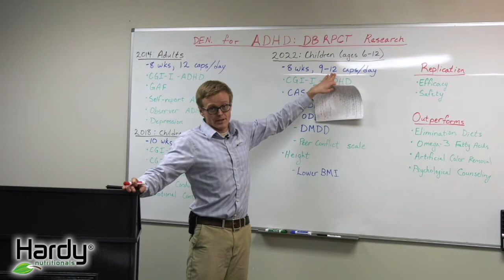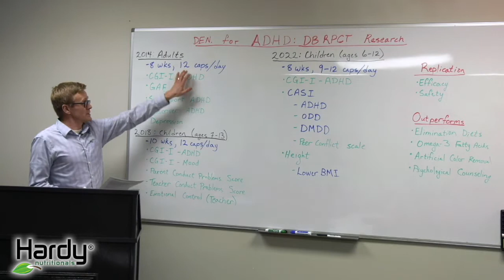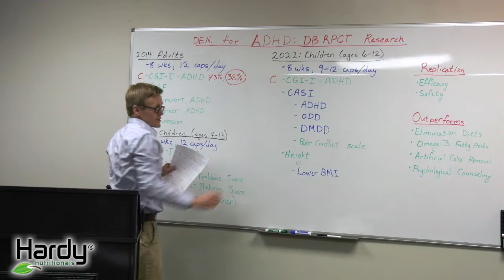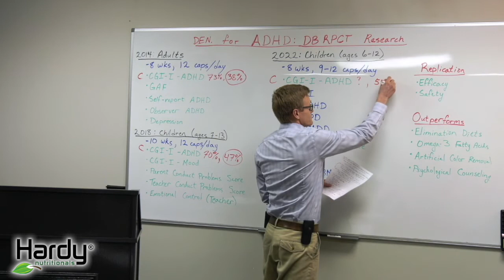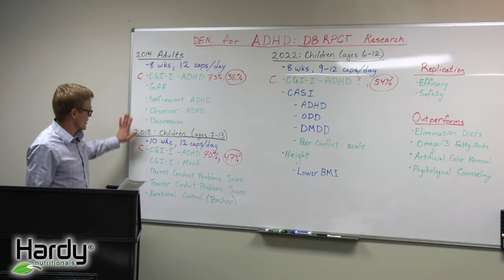Supplement Proven to Work for ADHD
This is a short review of a double-blind study published in 2022 in the Journal of The American Academy of Child & Adolescent Psychiatry on Daily Essential Nutrients by Hardy Nutritionals and follows two other double-blind studies on the same formula for adults and children with ADHD.